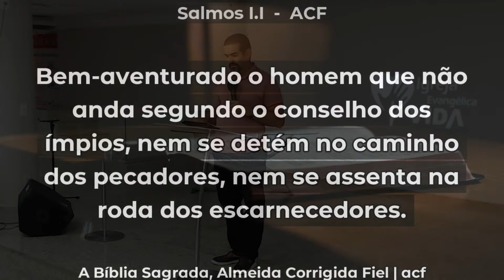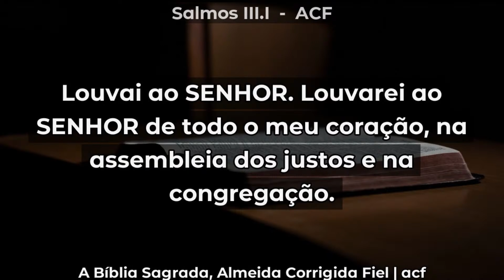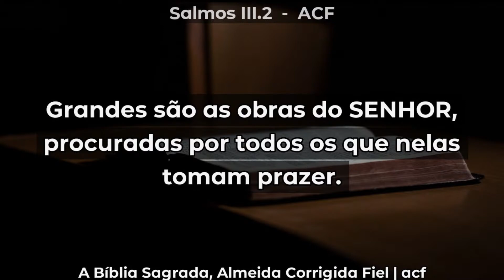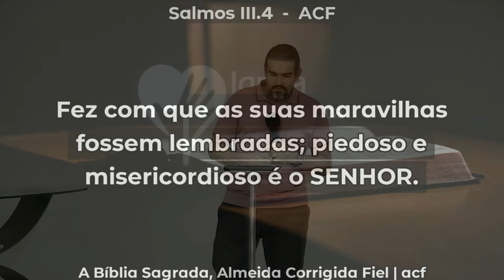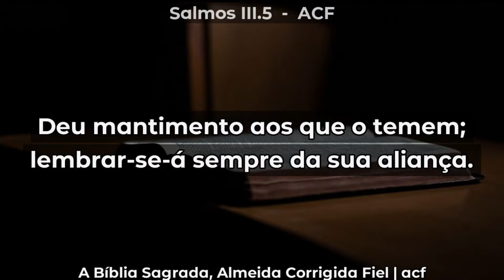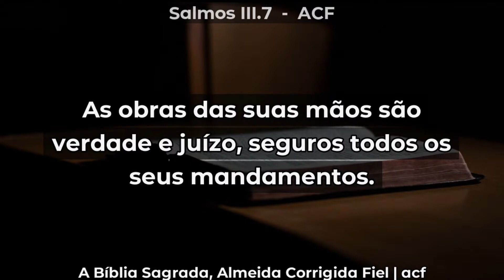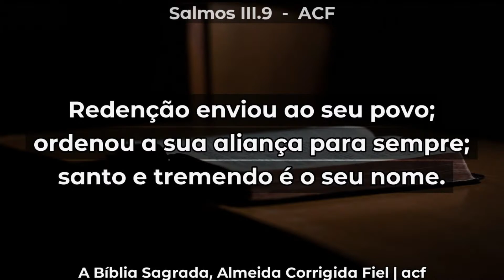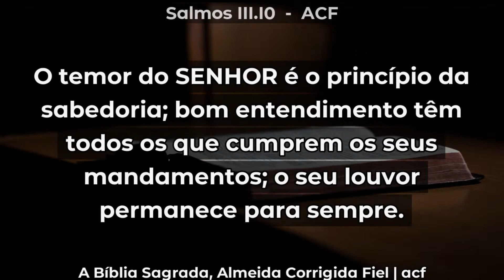Convidados pelo Senhor | Salmo 111.1-10